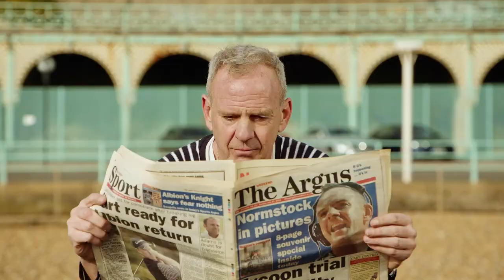Fatboy Slim Big Beach Boutique 20th Anniversary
SIGN UP FOR PRIORITY ACCESS TO PRE-SALE TICKETS

**Thursday 21st July just added!

*This is a ticketed event*

On The Beach are incredibly proud to announce a brand new addition to their 2022 Brighton Beach festival series; Fatboy Slim’s Big Beach Boutique. Celebrating the 20th Anniversary of the most iconic dance event in modern history, Fatboy Slim will be returning to Brighton Beach to salute the biggest free party to ever take place on British soil - changing the UK’s musical landscape forever.

On July 13th 2002, UK music history was made when 250,000 ravers flocked to Brighton Beach for a party unlike any before or since. Widely regarded as the UK’s answer to Woodstock, the legendary event brought the whole city to a standstill, turning the entire beach into a writhing mass of happy smiling faces. Dancers clung onto anything they could just to get a better view of the maestros Fatboy Slim and Midfield General as they served up the now-seminal soundtrack. The official mix compilation still remains a cult favourite two decades later and the mythology around the event has only grown in the years since. It’s impossible to understate the immense legacy left by Big Beach Boutique.

The return of Big Beach Boutique is set to be one of the year’s most memorable parties and if you want to be first in line for tickets to this monumental celebration, then make sure you sign up to be a part of the exclusive pre-sale, beginning at 10am on Wednesday 30th March.